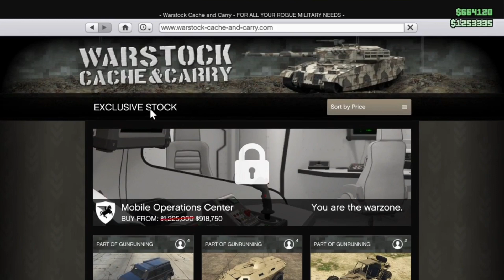BUYING/CUSTOMIZING HVY NIGHTSHARK | GTA 5 Online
Rockstar released the HVY Nightshark yesterday! I decided to buy it and make a video.

Hey if you really a fan and you ain't broke asf donate like 50 cents lmao
Music not owned by me and used in this video: I'm a Nasty Hoe remake,

PlayStation 4: Comment your PSN and ill be sure to add you asap! :) Sorry but i only have a PS4,  I DONT have a PS3